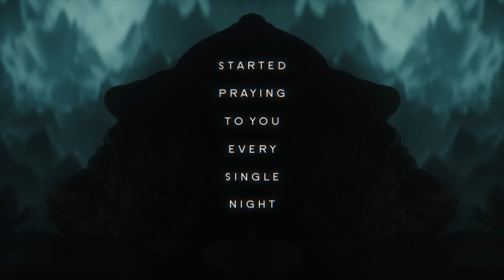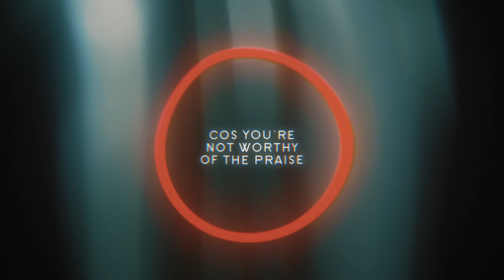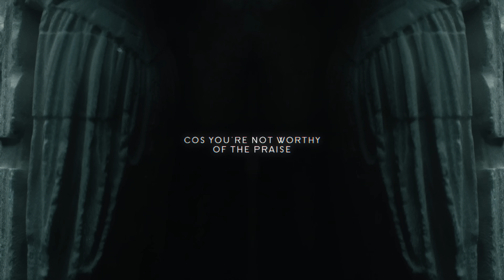Jaymes Young - Nothing Holy [Lyric Video]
Created by: Christian J Sweet

Lyrics:
I never should’ve treated you like a goddess
But every time I looked in your eyes you know I just lost it
Started praying to you every single night
But you’re just a demon in disguise

You’re no Jesus Ghandi Mary Buddha
Ares devil soul intruder
I think it’s your soul that needs saving

Ain’t nothing holy about you
Hey hey hey
Ain’t no halo around you
Hey hey hey
Stop pretending you’re a saint
Cos you’re not worthy of the praise
Nothing holy about you

Now that I’m under your spell It’s hard to resist
I fall asleep in your rooms and your screams from your closet
Drowning in a sea of your manipulation
Messing with my fate like it’s your creation

Just like Kali Hades make me shiver
Judas’ bloody bag of silver
Ferry me down your murky river

There’s nothing holy about you

The official YouTube channel of Atlantic Records artist Jaymes Young.